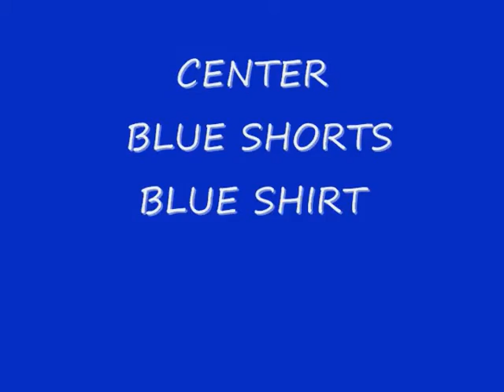Troy Football Camp )*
Me@troy